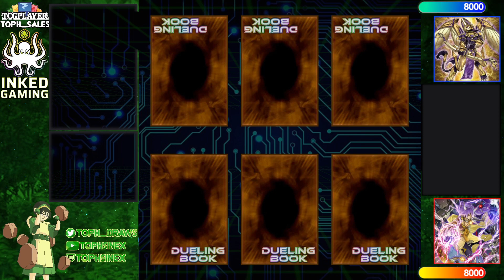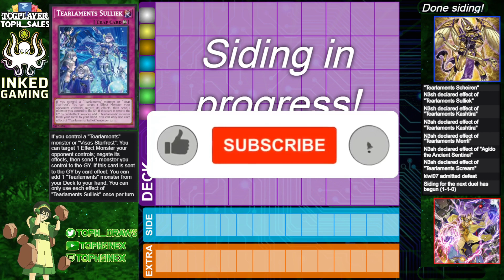【High Rated DB】N3sh Horus Tearlament vs Unchained [1088]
N3sh (1352/43098) playing Horus Tearlament versus kiwi07 (865/5108) playing Unchained

songs
Richter FM - Running Up That Hill
Yugioh Forbidden Memories Soundtrack - 06 - Egyptian Duel
Lofi Lia - File Select (Sonic 3 & Knuckles Remix)
DJ Quads - Dreams
Panda Beats - Focus
A Hat in Time Soundtrack - spaceship hub mission briefing